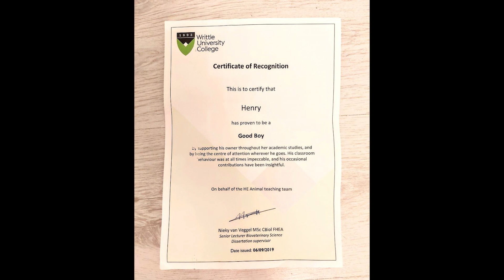Девушка падает в обморок несколько раз в день. Хорошо, что рядом есть верный пес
И вот аочему.